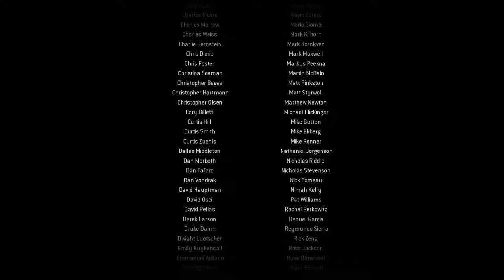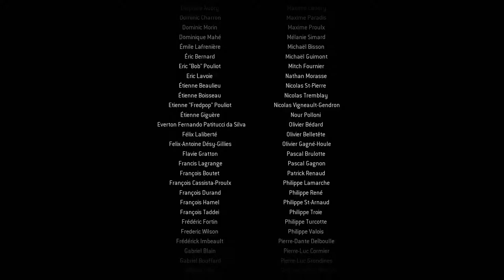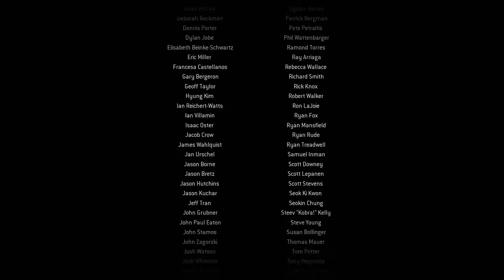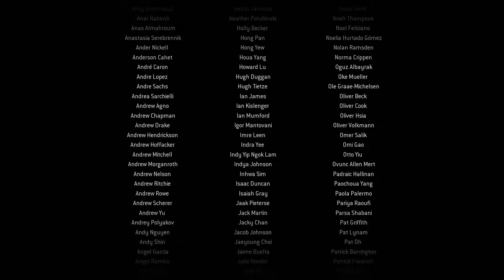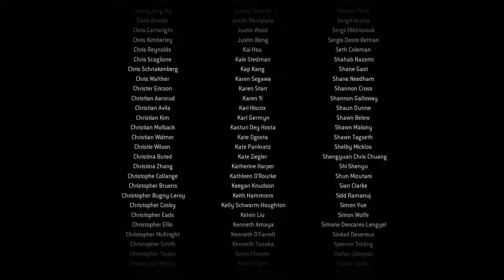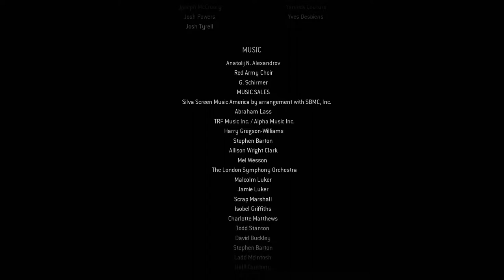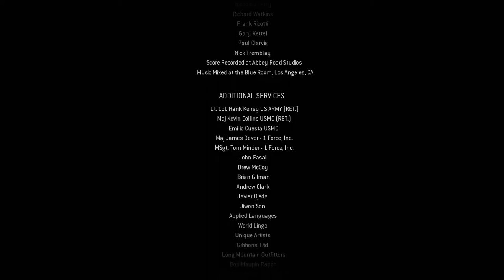Call of Duty: Modern Warfare Remastered - CREDITS!!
SOCIAL MEDIA 📺
MY GAMERTAGS 👾
MUSIC 🔈
Intro: ?
Outro: ?